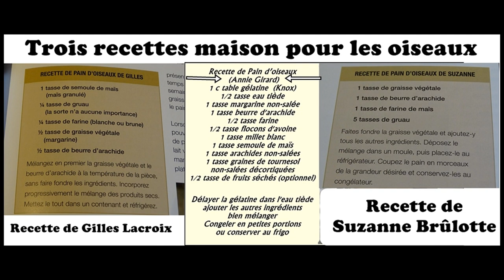Geai bleu, Blue Jay septembre 2019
Musique YouTube,  titre : «Pas de Deux»
Geais bleus mangeant un mélange de «Pain d'oiseux»
Trois recettes à la fin du montage.